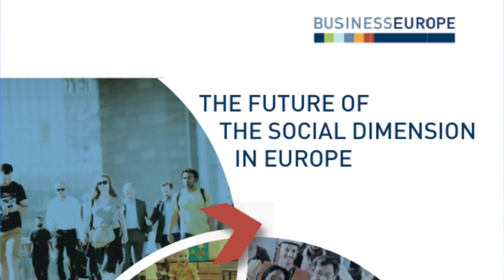We need a step change in the EU social policy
Europe is one of the best places in the world to live and work. So why do we need a step change in social policy?